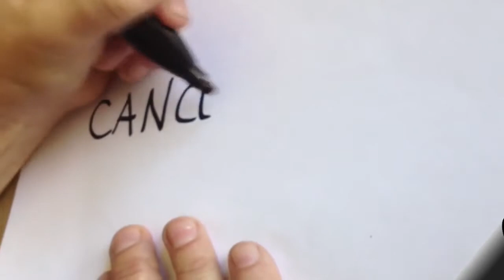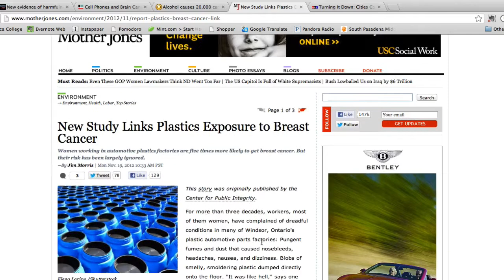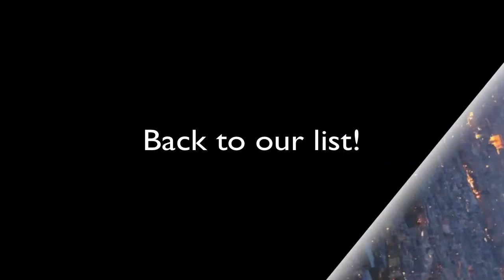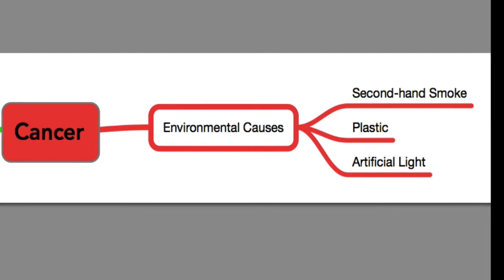NarrowingScreencast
Find a focus for your research paper.